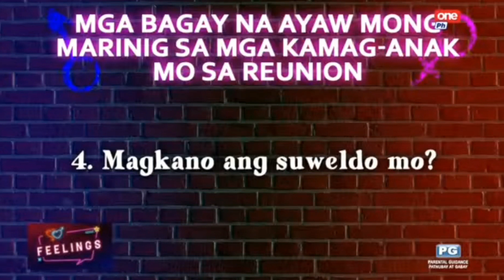Family reunion tips: 5 bagay na 'di dapat sinasabi!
Alamin ang 5 bagay na 'di dapat sinasabi sa family reunion ngayong Pasko. Dahil minsan lang ang family reunion sa isang taon, panoorin ang tips sa video na ito para maging mapayapa at masaya ang family reunion.